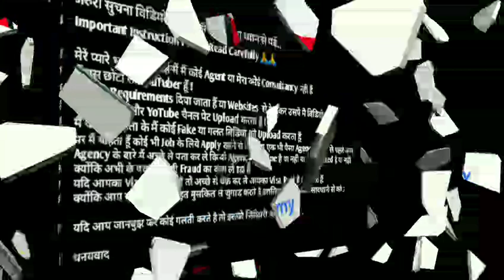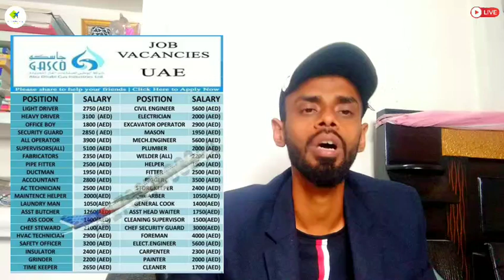Jobs In Dubai 🇦🇪 2021 ¦¦ Free Visa + Free Tickets ¦¦ Direct CV Selection ¦¦ Gulf Job Academy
Required Documents:-
(5) CV

GulfJob
KuwaitJobs
OmanJobs
BahrainJobs
QatarJobs
UAEJobs
DubaiJobs
DohaJobs
SharjahJobs
AbuDhabiJobs
SaudiArabJobs
ForeignJobs
GulfJobAcademy